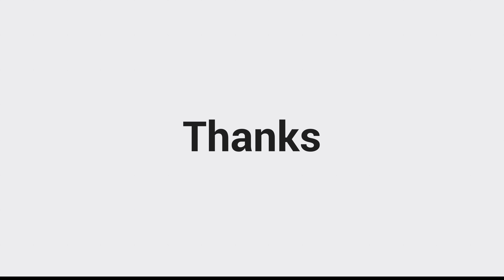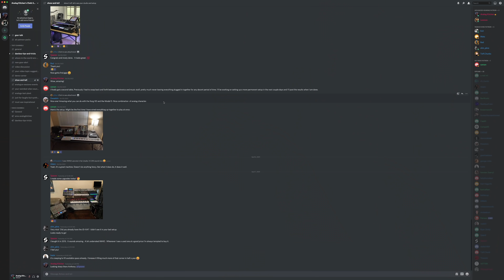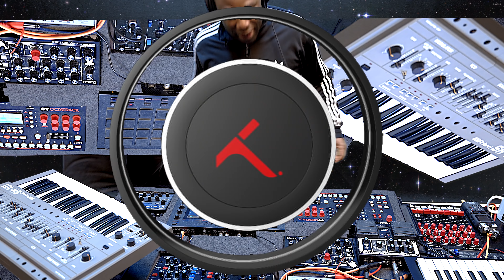Do This // To Create Awesome Techno Drops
Hey YouTube. This video is what you asked for! Do This To Create Awesome Techno Drops!

00:00:00 Intro
00:00:32 Patron Shout Outs
00:00:49 An Update About The AK-01 Mixer
00:02:30 It's All About The Drop
00:03:21 The Philosophy Behind The Drop
00:04:05 Planning Ahead To Make Your Drop Feel Natural
00:05:36 What I'm Working With
00:07:27 Adding Drums To The TB-03
00:10:00 Slowly Building The Sound Up
00:13:07 The Small 'Kick Out' Drop
00:16:08 Sounds Coming From The Octatrack To Add Texture
00:17:36 Working The Filters In Real Time
00:18:22 Apply The K.I.S.S. Routine Here (Keep It Simple Stupid!)
00:20:56 Adding Another Bass Sequence To Add Variety
00:23:08 Eliminating Chord Structure On The Drop
00:24:54 Working Towards A More Intense Soundscape
00:27:25 The End

When you make techno, or any other genre of electronic music, you know it's as hard as it gets to drop your track and let it fly off again! It is the deciding factor whether your drop is awesome or everyone leaves for the bar! Creating awesome drops are a mandatory weapon if worked well and different when done on a analog or dawless system.

🎹Here's where you can find specs on the gear:

🔴Moog Minitaur
🔴Akai MPC Live
🔴Elektron Octatrack
🔴Behringer Model D
🔴Roland TB-03